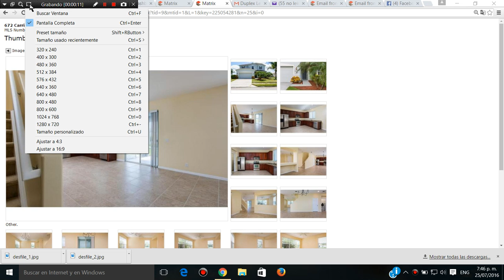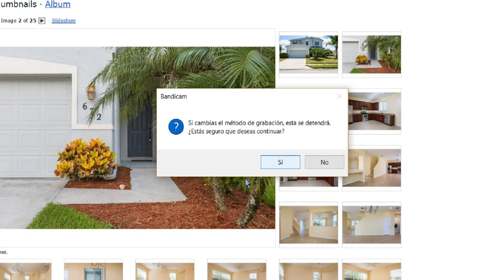CASA DE 4 CUARTOS 2 BANOS 2 GARAGES $185,000 US,LLAMAR A SERGIO